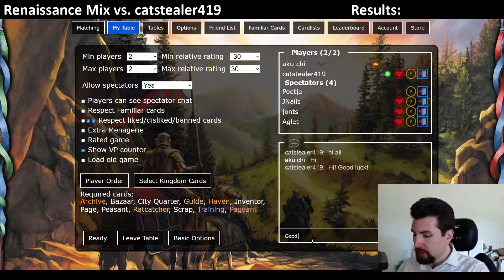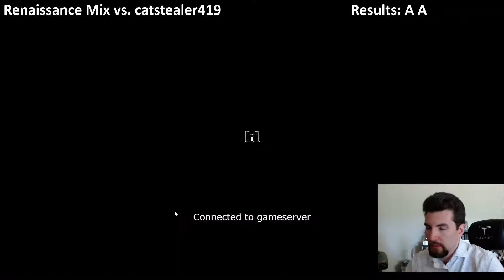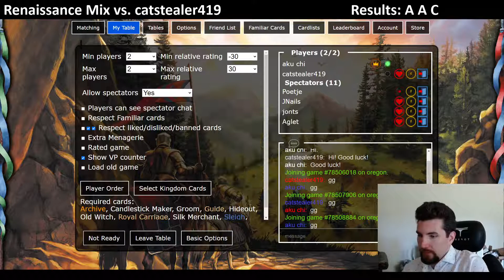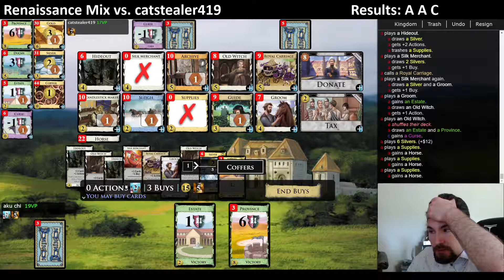Renaissance Mix vs. catstealer419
The Renaissance Mix tournament is a hand-crafted selection of 75 kingdoms cards (and some landscapes), based on the themes of saving resources and fast games, or something.